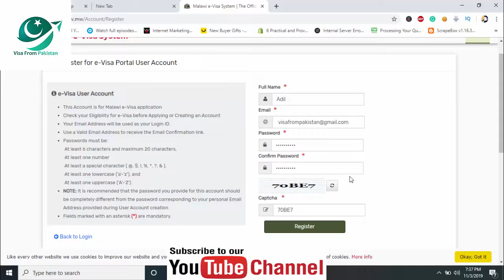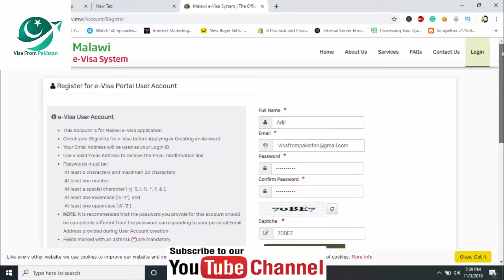New eVisa of Malawi for Pakistani Citizens 2022 | Visa from Pakistan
Many countries offer evisa services for Pakistani nationals. However, recently a new country has announced eVisa for Pakistani citizens from 1st Novemeber 2019. So, from the year 2022, Pakistani passport holders are expected to welcome more incoming eVisa facilities from other countries around the world as well.
It is very easy to get evisa of Malawi from Pakistan. All you have to do is to visit their online portal and fill up the visa application form. Follow the instructions in the video and you are all set to go.